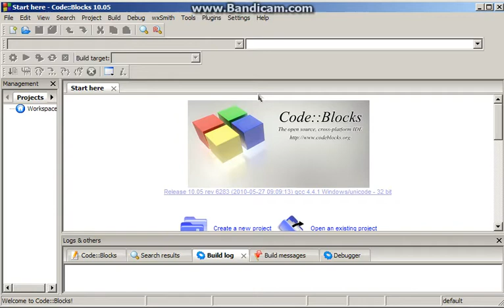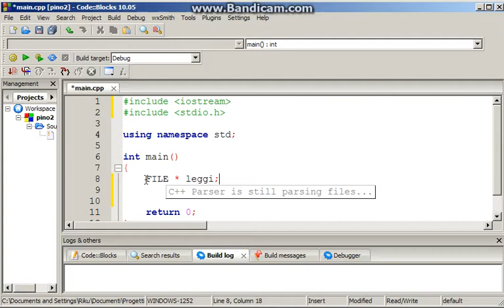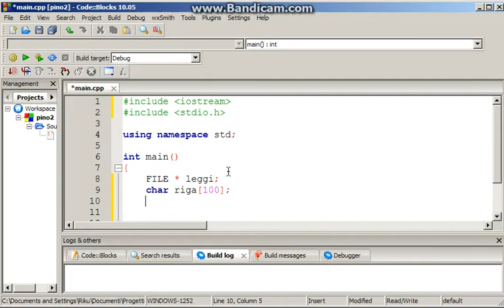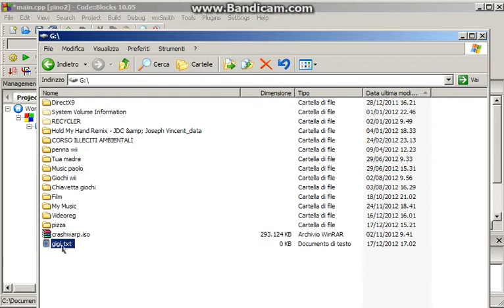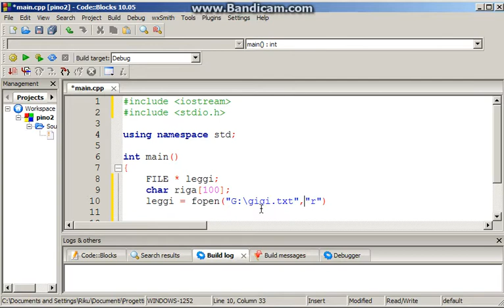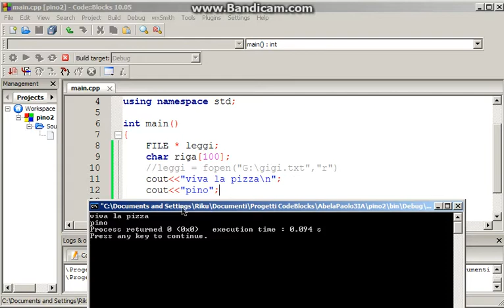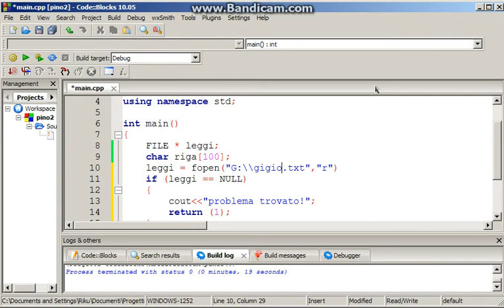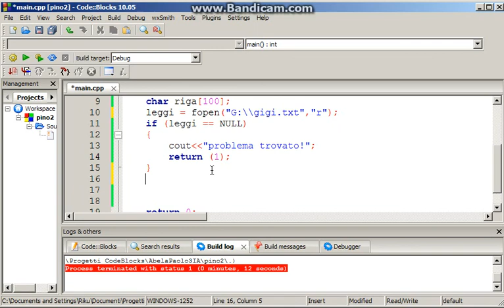Tutorial 29 - File (1 di 2) (C++)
In questo video vediamo come funzionano le funzioni fopen e fgets che permettono di fare operazioni sui file
continua nel tutorial 30
-Riku-